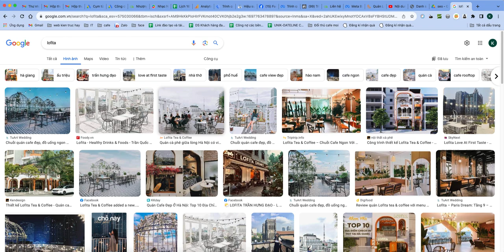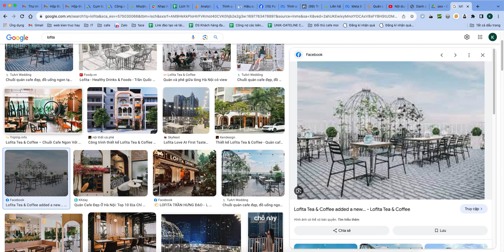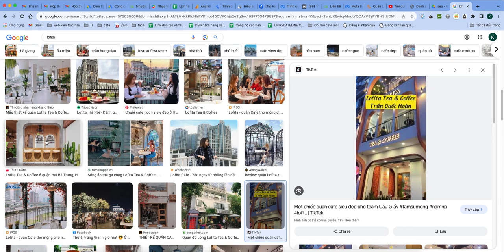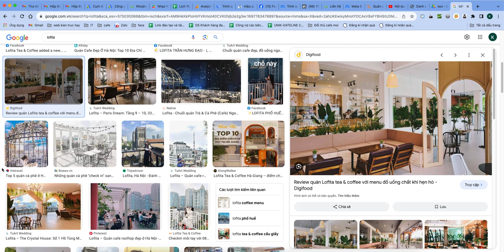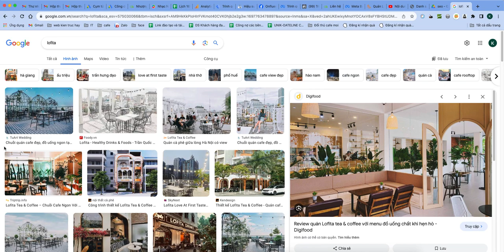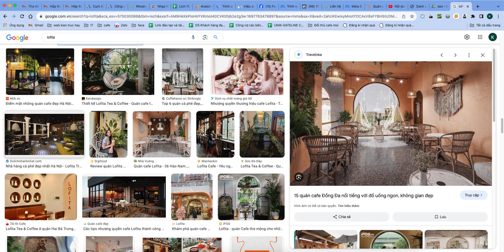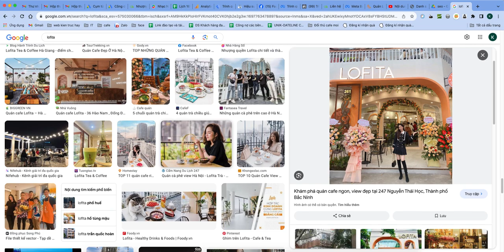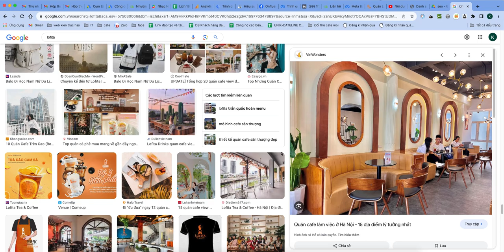Mọi điều bạn cần biết về chuỗi cafe thành công LOFITA có gì thú vị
Một mô hình kinh doanh rất thú vị và đã có những thành công nhất định. Hãy cùng tìm hiểu xem họ có những thành công gì để có thể rút ra kinh nghiệm của riêng mình nhé.
Ai cũng muốn có một quán cafe nhưng để kinh doanh thành công bạn cần có các kiến thức đầy đủ.
Chúng tôi sẽ giúp bạn, chỉ cần bạn theo dõi kênh và chịu khó tìm hiểu.
Hãy comment cảm nhận của bạn về video nhé!
Các video liên quan khác
+ So sánh chi phí với mỗi phong cách thiết kế quán cafe hết bao nhiêu tiền
+ Các chuỗi café lớn không muốn bạn biết cách lên ý tưởng cho quán café này và nó là gì:
+ Làm sao tiết kiệm chi phí làm quán café đến 50% và bạn cũng có thể làm được:
https//youtu.be/HYndJglSHzw

Để lại câu hỏi hoặc ý kiến của bạn để được chúng tôi trả lời cho bạn Like page để nhận thêm nhiều kiến thức
UNIK café sáng tạo tự hào là công ty có bề dày kinh nghiệm trong lĩnh vực thiết kế và thi công tư vấn chiến lược cho quán cafe được nhiều khách hàng tin tưởng và lựa chọn. UNIK  đã thiết kế và hoàn thành hàng trăm công trình, dự án quán café khác nhau trên mọi miền tổ quốc.
Mỗi quán đều có đặc trưng và phong cách riêng được UNIK  nghiên cứu cho khách hàng mang lại cảm giác độc đáo và mới lạ trong thiết kế và cách kinh doanh , điều mà mọi khách hàng đều nhớ đến khi đã qua quán do chúng tôi thiết kế.
* Tặng Bạn Miễn phí bộ TÀI LIỆU KIẾN THỨC ĐỂ MỞ 1 QUÁN CAFE THÀNH CÔNG *
Bộ tài liệu sẽ cho bạn các kiến thức cần thiết để mở quán café sao cho thành công
Điền thông tin để được nhận tài liệu tại :
Chúng tôi sẽ gửi mail tài liệu cho bạn
Tham gia cộng đồng chia set kiến thức của chúng tôi qua group facebook tại:
Bạn muốn  Thiết kế quán cafe độc lạ doanh thu cao.
Có rất nhiều phần quà đặc biệt khác tặng bạn.
Hãy để lại cảm nhận của bạn ở bên dưới.